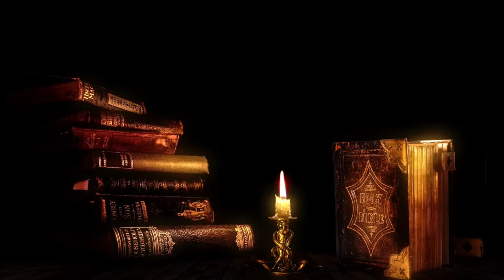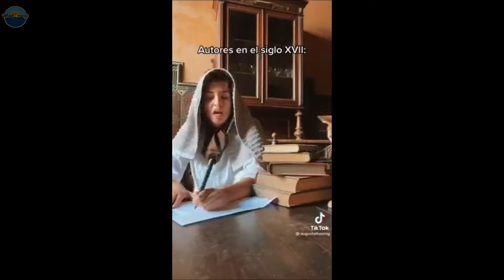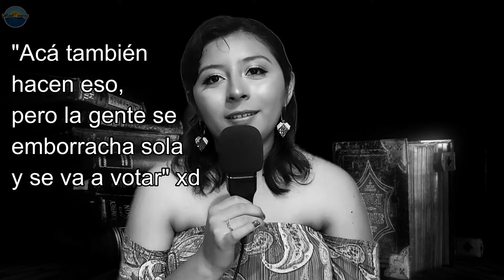Descubre al AS3SINO en los CRÍMENES DE LA CALLE MORGUE, por EDGAR ALLAN POE 🐒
⛵ ¡Hola, viajeros del lenguaje! 🐒 En esta ocasión les invito a conocer la búsqueda de un tesoro con un sirviente algo disléxico, pero también un misterioso crimen cometido contra una dócil anciana y su nieta... ¿Quién puede ser tan malvado? Descubrámoslo de la pluma de Edgar Allan Poe.
📚 ENCUENTRA EL LIBRO QUE TE PRESENTO EN TU MONEDA MÁS ACCESIBLE
😽 TAMBIÉN PUEDES ADQUIRIR MI ÚLTIMO LIBRO, "CIUDAD HIPERREAL",
Encuéntranos en FB, IG, Tik Tok y Twitter como @mundilenguaje
00:00 ¿Qué libro es éste?
02:11 Edgar Allan Poe
09:06 El escarabajo de oro
13:07 Los crímenes de la calle Morgue
16:21 ¿Vale la pena este libro?